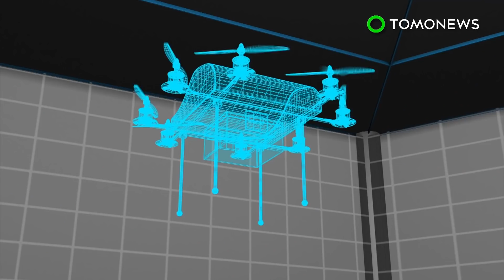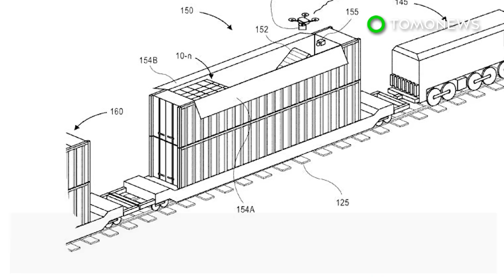Flying taxi drone: Airbus taxi drone aces first test flight - TomoNews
SILICON VALLEY, CALIFORNIA — The flying car concept is a step closer to reality after Airbus successfully flew their drone taxi prototype last month.